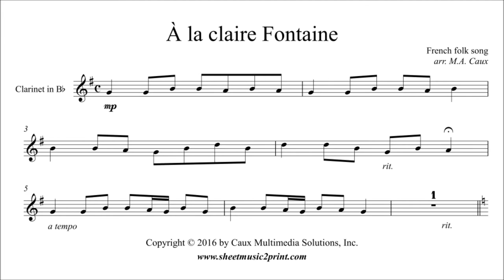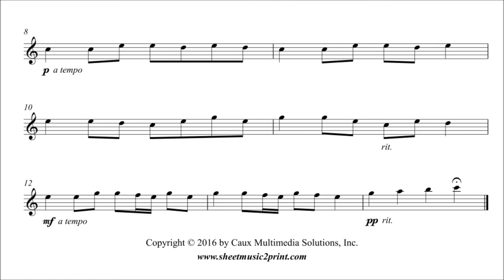À la claire Fontaine - Clarinet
À la claire Fontaine - At the Clear Fountain
Pdf sheet music download for clarinet in B flat with piano accompaniment available